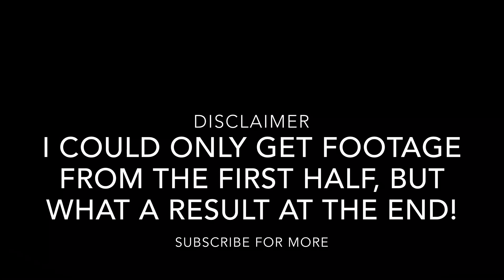Huddersfield Town v Manchester United Vlog 17/18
First half highlight of a unbelievable game for Huddersfield Town against Manchester United.